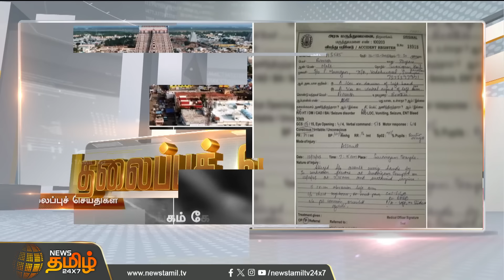Today Headlines - 12 Dec 2023 | 12 மணி தலைப்புச் செய்திகள் | 12 PM Headlines | NewsTamil24x7